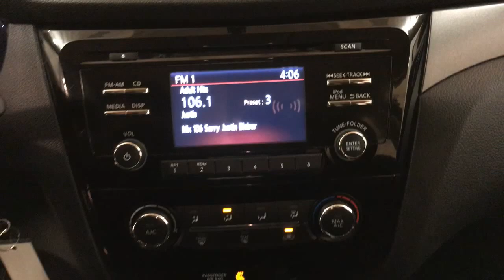2014 Nissan Rogue S REAR CAM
Stock: 785796

2014 Nissan Rogue S REAR CAM
Car Vision is honored to present a wonderful example of pure vehicle design... this 2014 Nissan Rogue S REAR CAM only has 30,575 miles on it and could potentially be the vehicle of your dreams!

CARFAX BuyBack Guarantee is reassurance that any major issues with this vehicle will show on CARFAX report. Looking for a one-owner vehicle? You've found it. CARFAX shows this vehicle was owned by the original buyer.

The Nissan Rogue S REAR CAM offers a fair amount of utility thanks to its advanced features and unique styling. It's also quite sporty, and injects an ample amount of handling chutzpah into the ridin'-high body of a family-friendly SUV. The greater your fuel-efficiency, the less your carbon footprint. And with exceptional MPGs, this Nissan Rogue treads ever so lightly on Mother Earth.

Comfort. Performance. Safety. Enjoy all three with this well-appointed AWD 2014 Nissan. With less than 30,575 miles on this Nissan Rogue, you'll appreciate the practically showroom newness of this vehicle.

Clean interior? How about flawless. This Nissan Rogue looks like has never been used.

More information about the 2014 Nissan Rogue:

The Nissan Rogue is a small SUV/Crossover, offering a more car-like driving experience than the more hard-core Nissan Xterra. This puts the Rogue in direct competition with vehicles like the Toyota Rav4 and the Honda CR-V, two vehicles with several generations and years of success under their belts. In order to remain competitive, Nissan has endowed the Rogue with a bevy of features and some very reasonable base prices. The Rogue starts at just under $22,500, while even the top trim model with all-wheel drive can be had for under $30,000. With available three row seating, the Rogue is possibly one of the most versatile vehicles available at such a low price.

This model sets itself apart with available all-wheel drive, high-tech features, optional third row seating, and Affordable